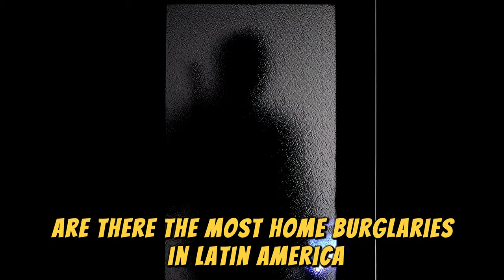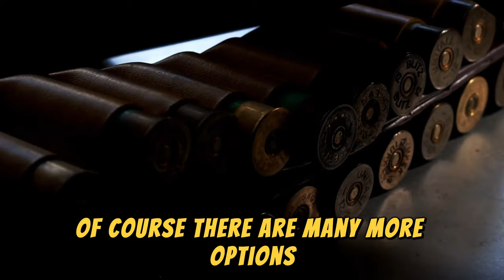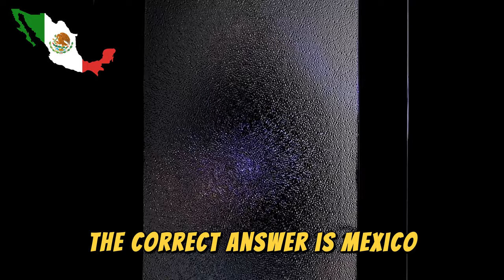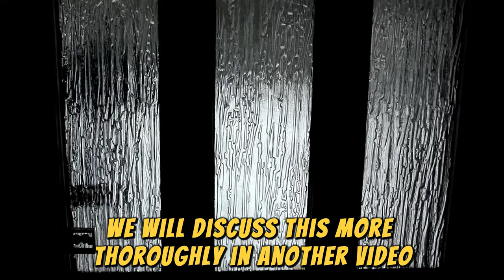Top 10 Best Weapons for Home Defense. KEEP WATCHING!!